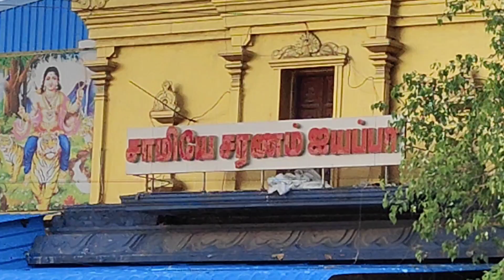அனைவரின் மனதிலும் நின்ற இடம் Near Redhills வீடுகள் அருகில் வாங்க நண்பர்களே